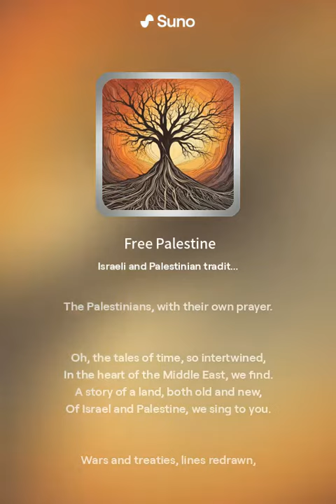Free Palestine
Israeli and Palestinian traditional music, instruments and arrangements in a mournful, minor key.

In the land where the sun does rise,
Two peoples under the same skies.
1948, a year so profound,
When the state of Israel was found.

Oh, the tales of time, so intertwined,
In the heart of the Middle East, we find.
A story of a land, both old and new,
Of Israel and Palestine, we sing to you.

The Balfour Declaration, a promise made,
A homeland for Jews, the foundation laid.
But the land was shared, with another there,
The Palestinians, with their own prayer.

Wars and treaties, lines redrawn,
A cycle of peace and dawn.
Yet amidst the strife and the fight,
Hope endures, like a light.

October 7, a date we recall,
In the annals of this tale so tall.
The details are many, the path is long,
In this land where both belong.